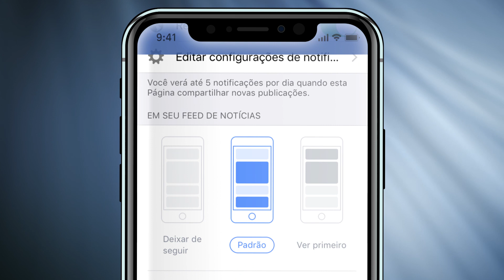Fondue de pizza no pão: a receita perfeita para o seu próximo jantar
Você vai precisar de:

- 1 pão de forma inteiro
- tomates-cereja
- molho de tomate
- muçarela
- aspargo verde
- molho pesto

Como fazer:

1. Corte as duas extremidades do pão, para que você tenha um pedaço no meio com metade do comprimento do pão inteiro. Você precisará das duas extremidades mais tarde.

2. Corte o pedaço do meio em dois e retire o miolo de cada um. Primeiro, cubra o fundo de cada metade com molho de tomate. Em seguida, adicione uma quantidade generosa de muçarela antes de colocar os aspargos e os tomates-cereja cortados ao meio.

3. Depois de adicionar outra camada de muçarela, decore o topo com mais tomates-cereja e aspargos.

4. Corte as duas extremidades em tiras e espalhe o pesto em cada uma delas; cubra ⅔ das tiras . Coloque os palitos de pão e fondue em um forno a 140 °C por 30 minutos.